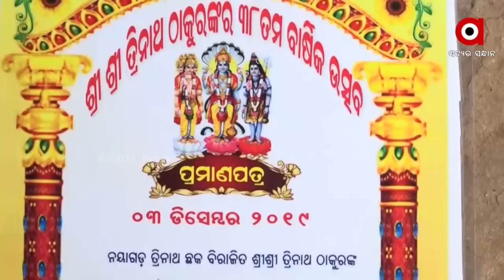ଭାଇରାଲ ହେଉଛି ନୟାଗଡ଼ ନାରଦଙ୍କ ଗୀତ !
ପପୁ ଏବେ ବେଶ ପପୁଲାର । ପୌରାଣିକ ନାଟକରେ ନାରଦ ଭୂମିକାରେ ଅଭିନୟ କରି ତାଳିମାଡ଼ ଖାଉଥିବା ନୟାଗଡ଼ ଭାଟସାହିର ମଞ୍ଚ ଅଭିନେତା ପପୁନ ବିଶ୍ୱାଳ ଏବେ ସୋସିଆଲ ମିଡିଆରେ ସୃଷ୍ଟି କରିଛନ୍ତି କମ୍ପନ । ମଞ୍ଚ ଉପରେ ନାରଦ ଭୂମିକାରେ ତାଙ୍କର ଦମଦାର ଅଭିନୟ ଦେଖିଥିବା ଦର୍ଶକ ଏବେ ଫେସବୁକ ,ଇନଷ୍ଟାଗ୍ରାମ ଓ ୱେବ ମିଡିଆରେ ତାଙ୍କର ଅଭିନୟ ସହିତ ଗୀତ ଝୁଲରେ ନିତାଇ ଝୁଲକୁ ବାରମ୍ବାର ଦେଖିବା ସହିତ ଲାଇକ ଓ ସେୟାର କରିବାରେ ଲାଗିଛନ୍ତି । ଅଳ୍ପ ଦିନ ମଧ୍ୟରେ ୪୦ ଲକ୍ଷ ଦର୍ଶକଙ୍କ ହୃଦୟକୁ ଛୁଇଁଥିବା ଏହି ପୌରାଣିକ ନାଟକର ଅଭିନେତାଙ୍କ ଏହି ଗୀତାରେ ରହିଛି ସତରେ ଯାଦୁ